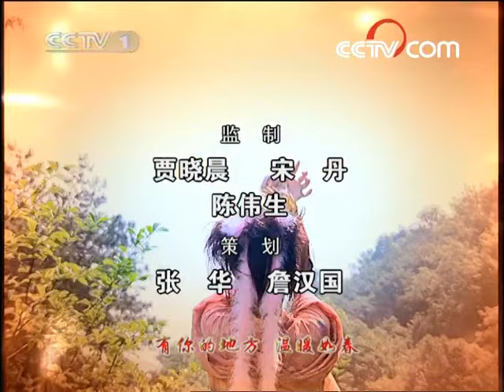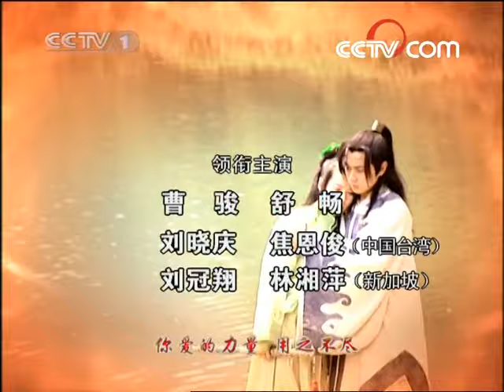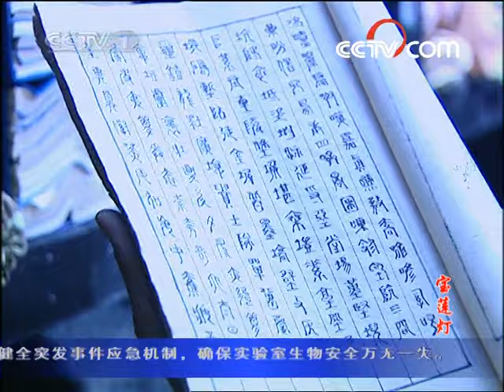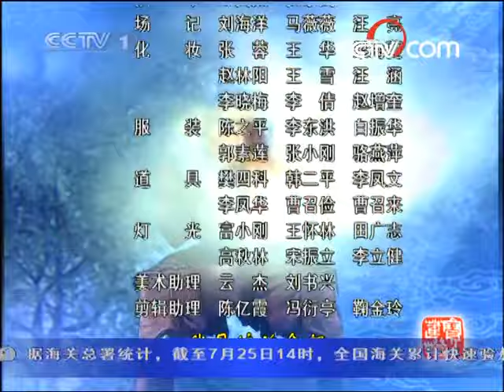《宝莲灯》第18集 沉香误会小玉 | 曹骏 舒畅 焦恩俊 颜丹晨 Lotus Lantern EP18【CCTV电视剧】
Highlights：丁香表哥强抢民女、鱼肉百姓，丁香前来为民除害没想到表哥不知哪里学了几招差点让丁香吃亏，幸亏小玉出手相救了，正当小玉追杀恶徒之时沉香出现在他们中间，不分青红皂白用斧子砍中小玉肩膀。

■□剧情简介■□
美丽善良的三圣母与书生刘彦昌相爱，生下儿子沉香。三圣母的哥哥二郎神得知，带领天兵天将前来围捕，将三圣母压在了华山之下。紧急之中，三圣母将天地之精华宝莲灯给了刘彦昌，让其保护刘彦昌父子，逃离二郎神的追杀……